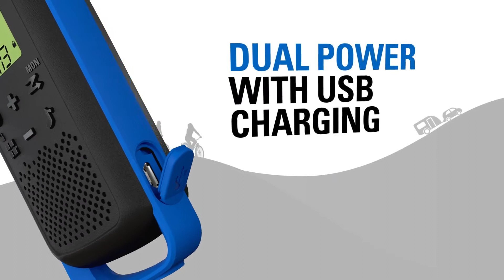Motorola T62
Le Motorola Talkabout T62 est un talkie-walkie très complet, résistant et élégant. Il est idéal pour rester en contact lors des activités extérieures. En camping, en festival ou en randonnée, le Motorola T62 vous permet de garder le contact avec vos collègues facilement et en toute sécurité.